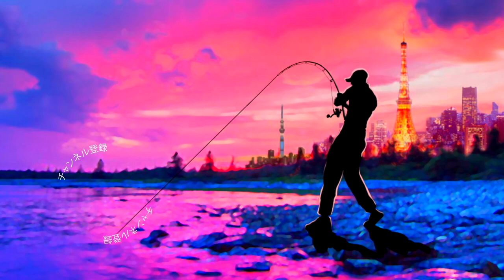ラッキークラフト「スーパーサミー198」が大活躍する意外な瞬間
ラッキークラフト「スーパーサミー198」が大活躍する意外な瞬間って事で、大人気のマグナムペンシルベイトの活躍する状況を動画にまとめてみました！

タイトルにも有る意外な瞬間ってのはずばり夜！トップウォーターは明るい時間に大迫力のバイトシーンが見たい所では有りますがスーパーサミーのガション、ガション鳴るラトル音は夜も魚を力強く寄せてくれます！

更にそのラトル音でアクション、バイト、フッキングのタイミングが取り易い為、真っ暗闇でも思いの外、使いやすいですよ〜

夜でも水面で騙し切ると大物の反応も良い印象が有りますので是非、お試しくださ〜い

ロッド 天龍 BAY BLAZE BBZ682B-XXK
ルアー ラッキークラフト スーパーサミー198
ライン VARIVAS PEライン ナマズ マックスパワー5号

2020も気になる釣り道具が山盛り！NEW メタニウムの仕様に度肝を抜かれましたが、ステラSW、新しいツインパワーなども気になりますよね！バスロッドではゾディアスがカーボンモノコックグリップを搭載してリニューアルですね！デプスも10年ぶりに関東での出展との事で目が離せません！ギラギラコウゲキを筆頭に巨大なルアーを見るだけでもワクワクしますよね〜！
2020年度は引き続きデプスのコードネームバスやNZクローラーなどの激しい釣りからゲーリーヤマモトのワーム郡を駆使したライトリグの釣りなどなど関東のバス釣り場からホットな釣り動画をお届けして行く予定です。もちろん最新の気になるバスルアーもどんどん購入＆レビューしていきます

55アップしか釣れない！デプス「コードネームバス」に巨大バスが襲い掛かる衝撃映像